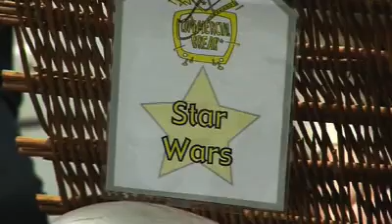Team Building Cinéma : Pause de Pub pour séminaire d'entreprise Eagles Team Building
Scénario, prise de vue, montage, une activité très appréciée pour la créativité qu'elle génère - Lancement ou repositionnement de produit, communication des valeurs de l'entreprise.

En moins d'une minute, la publicité doit attirer l'attention, passer un message, faire reconnaître une marque ou un produit et devenir inoubliable ! Ce sera là votre challenge, du brainstorming à la première diffusion devant un parterre de critiques intransigeants...